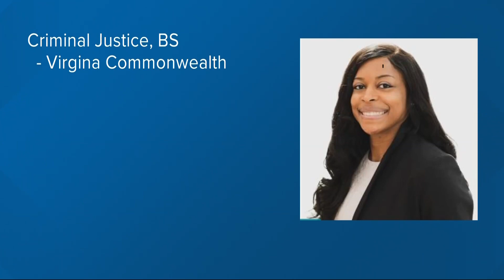HERstory highlights EWC's first African American woman Athletic Director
Dr. Ivana Rich is making history with a big smile.